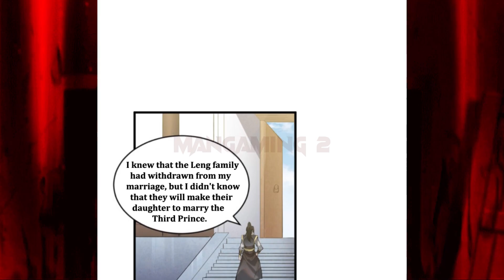Leng Ruxin" The most powerful loser Chapter 4 English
Leng Ruxin// **  [Chapter 4] // [English] **

Music**